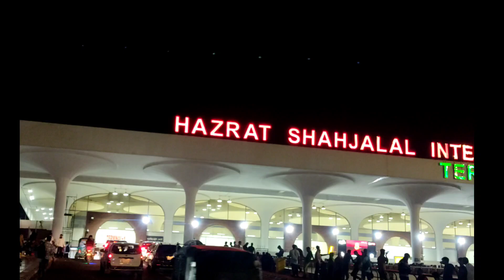সবাই দোয়া করবেন আমার নানুভাইয়ের জন্য তার হজ্জ্ব যাত্রা যেনো ভালো হয়🕋🤍✨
সবাই দোয়া করবেন আমার নানুভাইয়ের জন্য...তার হজ্জ্ব যাত্রা যেনো ভালো হয়🕋🤍✨।।।Everyone pray for my cousin...may his hajj journey go well🕋🤍✨